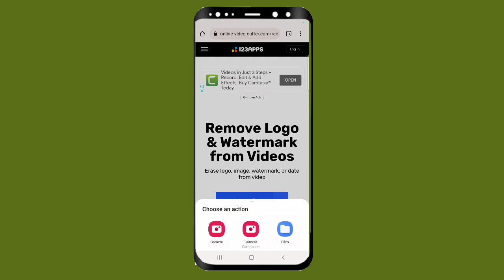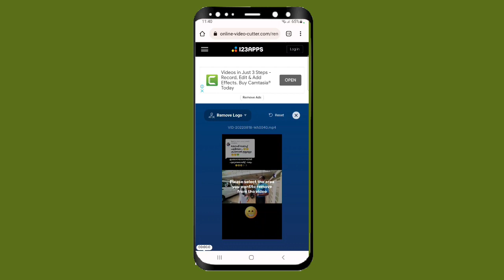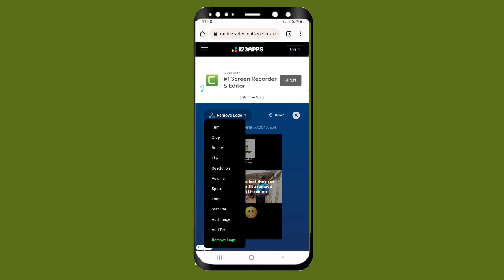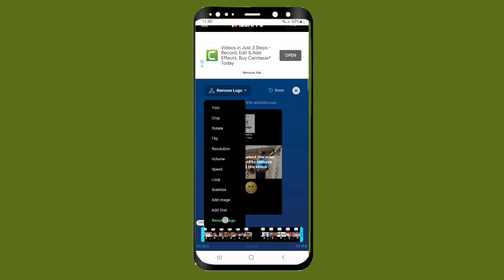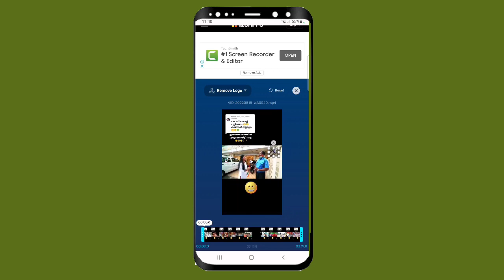വീഡിയോയുടെ വാട്ടർ മാർക്ക് എങ്ങനെ റിമൂവ് ചെയ്യാം